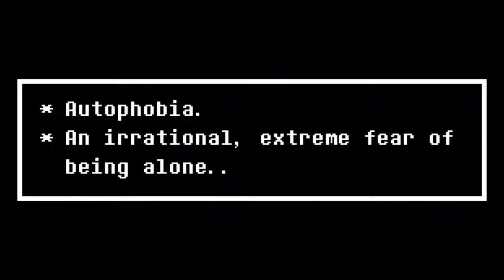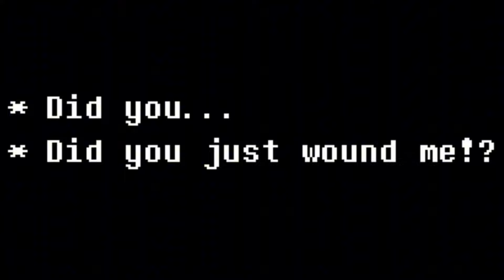The SS!CHARA Experience | Roblox UTPR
I'm not dead! (Surprisingly)

Anyways, SSC is here after 9 months! So, what does everyone think of it?
Personally, I think it's pretty cool, but we have to wait for the full release before judging!
I'll probably make another SSC video for the full release, unlike the Jevil Experience where it was a "one and done" thing.

Anyways, new server! Just for free stuff!